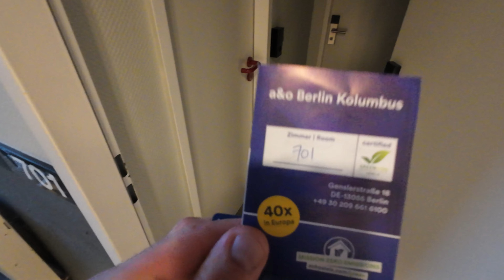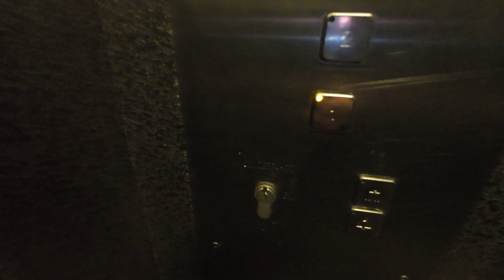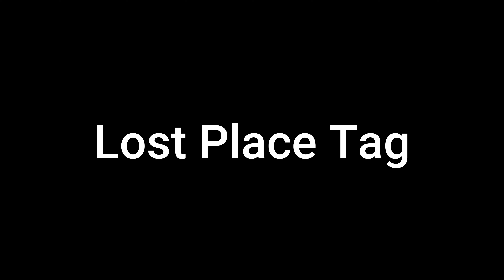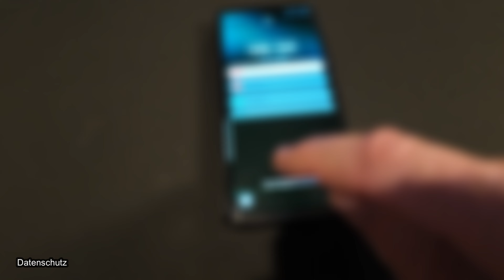VLOG BERLIN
Herzlichen Dank !